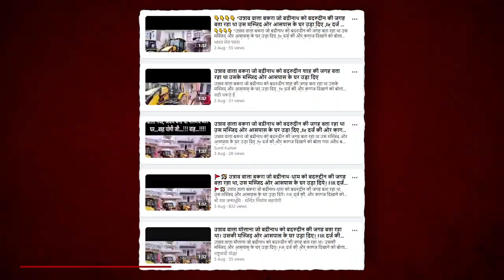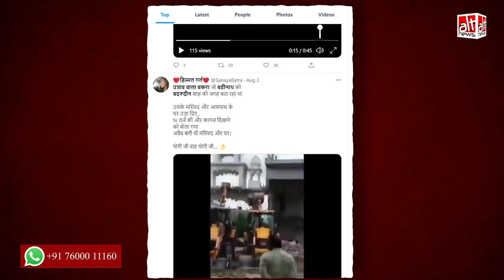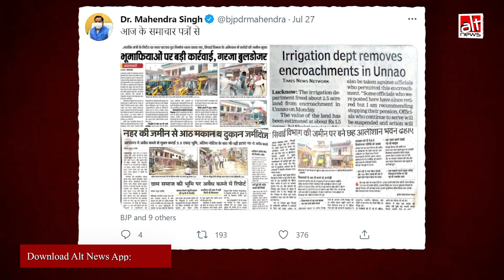उन्नाव में मस्जिद और मुसलमानों के घर गिराने की बात फ़र्ज़ी निकली, सिंचाई विभाग ने अतिक्रमण हटाया था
A video of illegal encroachments being torn down in Unnao was shared on social media with the false claim that the Muslim community had occupied the land and built luxurious houses and mosques there.